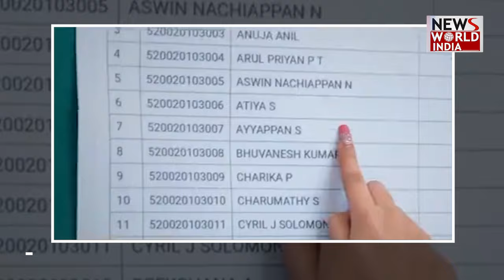अनुपमा की जिंदगी में फिर से ‘मुसीबतों’ की एंट्री | ANUPAMA | ENTERTAINMENT